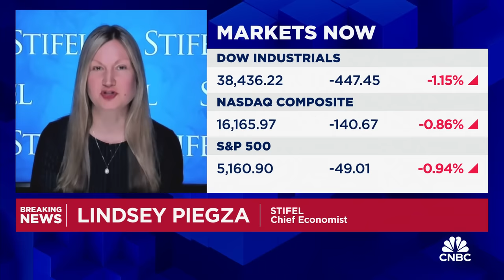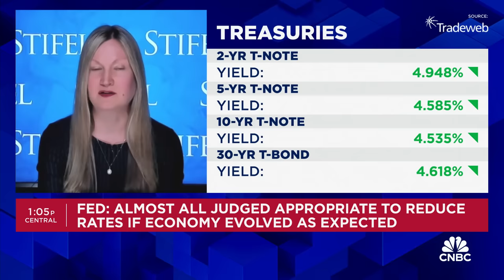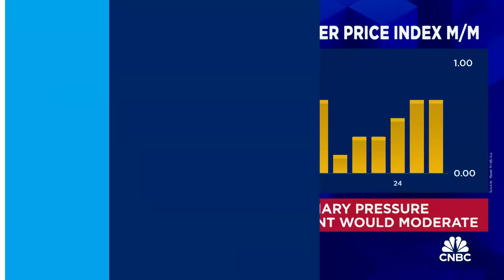How March's CPI report could impact the Fed's interest rate policy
Lindsey Piegza, Stifel chief economist, joins 'Power Lunch' to discuss whether the Federal Reserve should have raised rates higher to bring inflation down, whether the Fed's next move could be a hike, and more.